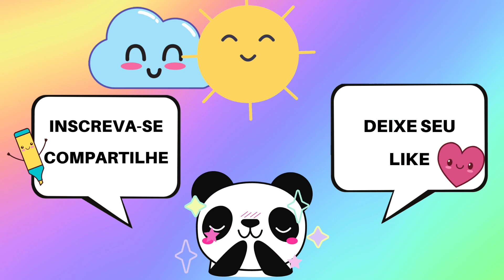OVO FRITO - COMO DESENHAR OVO FRITO KAWAII - DESENHOS KAWAII FÁCEIS - PANDINHA DESENHA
Olá Galerinha linda! 😍 Tem vídeo novo chegando por aqui!

Usei canetinhas para colorir e canetas marcador permanente para contornar. Se você achar melhor, pode começar com lápis ou já com o marcador. Depois é só ir colorindo o desenho. Você pode usar qualquer material que tenha em casa, como lápis de cor, giz de cera ou tinta.
💙 Faça um desenho também, use sua criatividade!💙